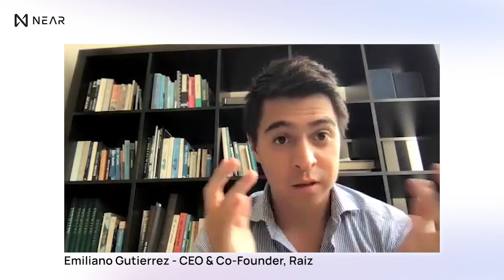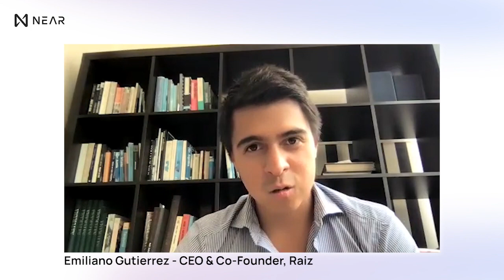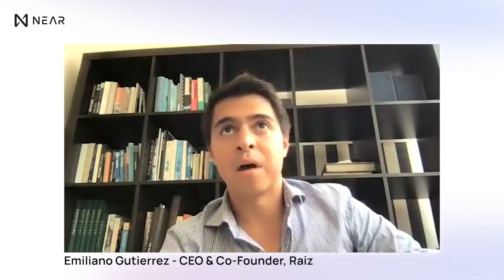NEAR Protocol Town Hall - Featured Ecosystem Panel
Learn how the blockchain, crypto and the world of web3 will enable social good and take climate, transparency & finance to the next level.